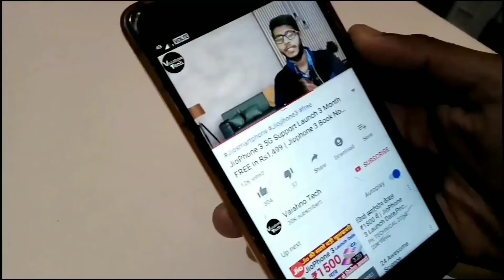Jio GigaFiber New Router Launched 2019 - 1100GB Data Free For 1 Month | Jio Giga Fiber Service Free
●Topic Cover

1.Jio Gigafiber Free Service Used
2.Jio New Data Offfer
3.Jio Giga Fiber New Router Update 2019
4.Jio Giga Wifi
5.Jio 1100GB Data Free
6.Jio Giga Fiber 1100GB Free Data
7.Jio New Giga Fiber Offer Launched 2019
8 Jio Giga Fiber June 2019
9.JioGigaFiber Service Launched June 2019